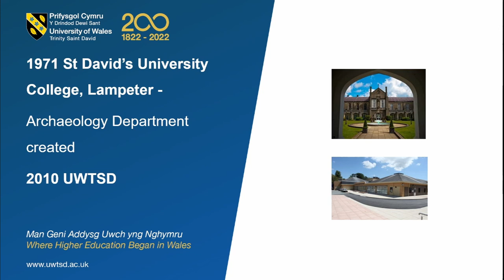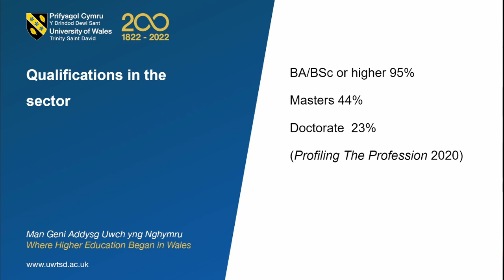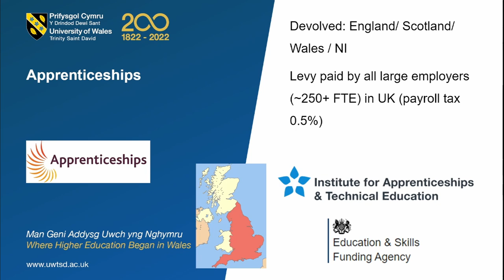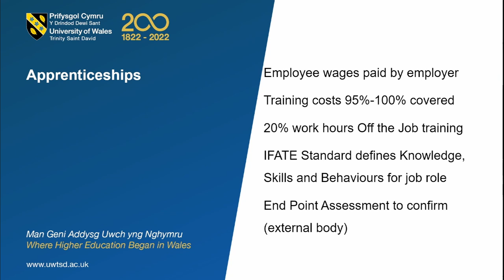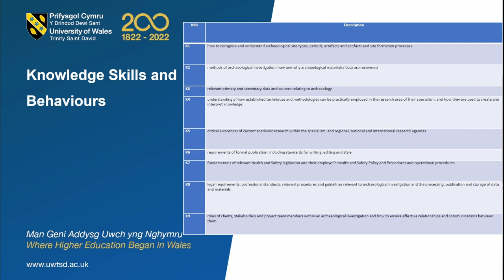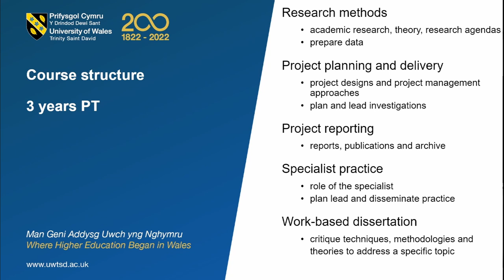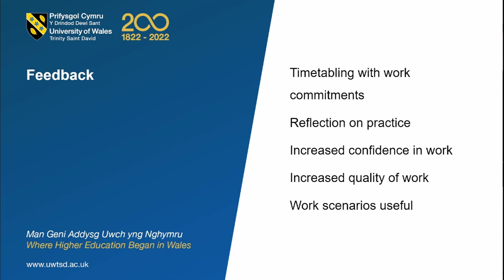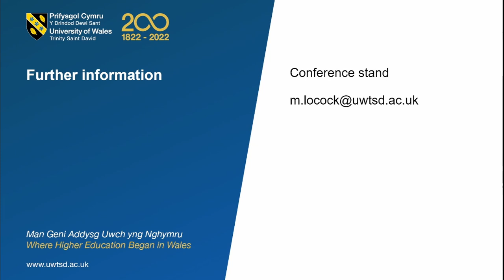Bridging the skills gap: developing a distance learning training programme for mid-career upskilling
Martin Locock